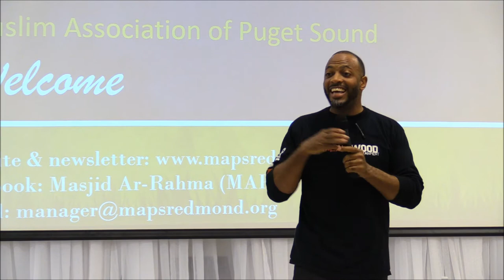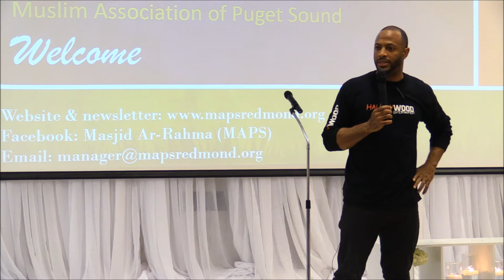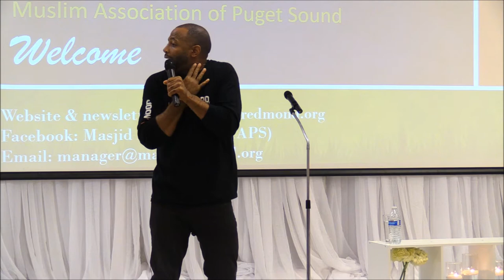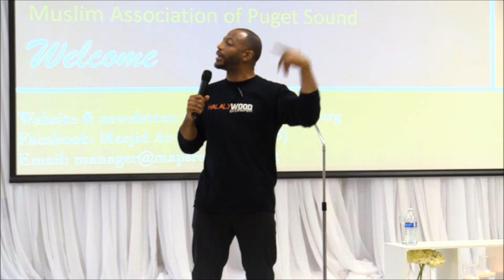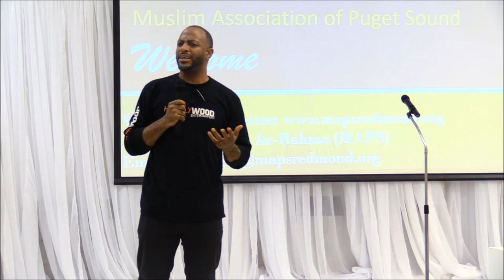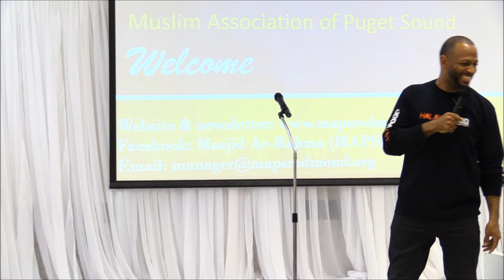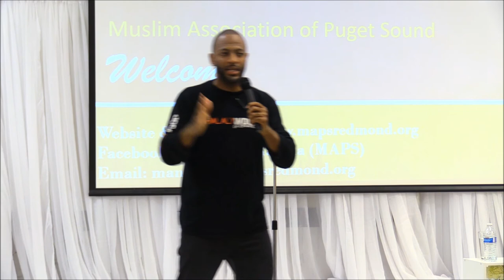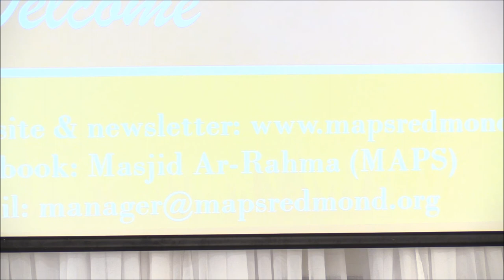5. Omar Regan Performance